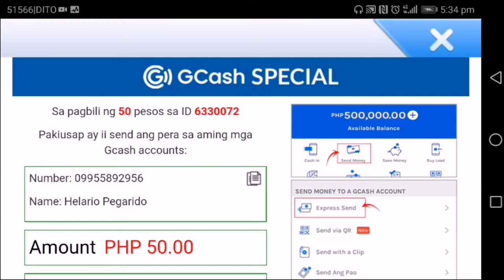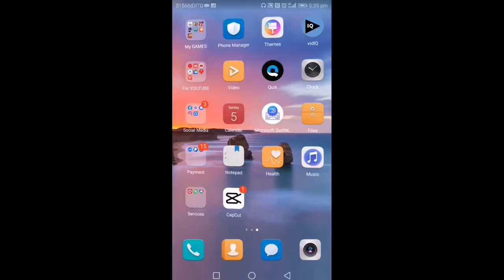BIG WIN CASINO X FUNNY GAME | JazzBheng Vlog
Baka isa kana sa maging ma Swerti!!🤩

Kung wala kapang Funny Game be a one of the Luckiest Player of the Game😍 Start your Earnings Now!

Don't forget to use the REFERRAL I.D🥰
👉:824379
👉:824379
👉:824379

May free 20 pesos ka agad sa unang laro mo!!!